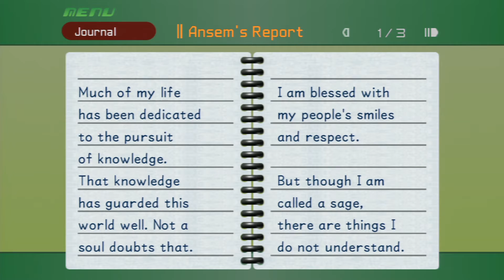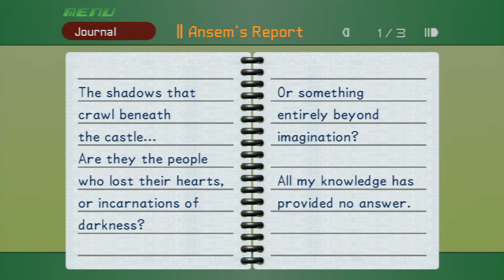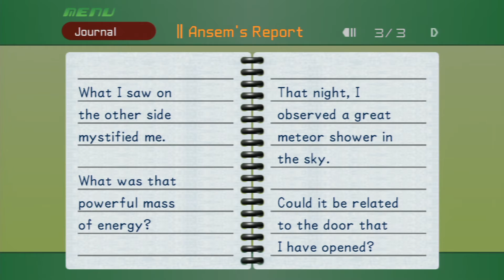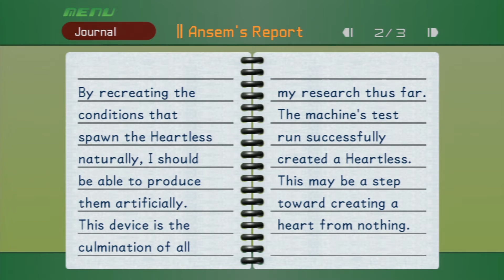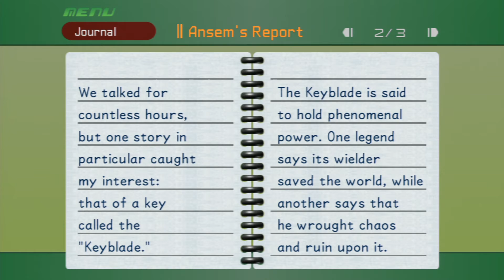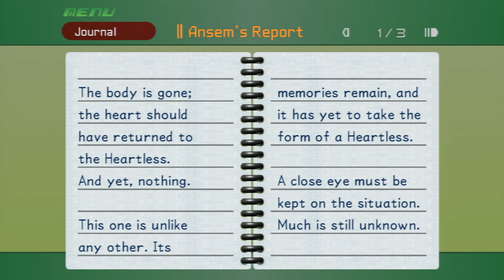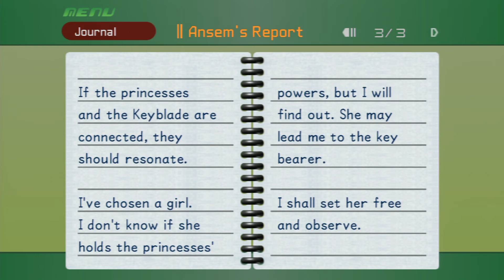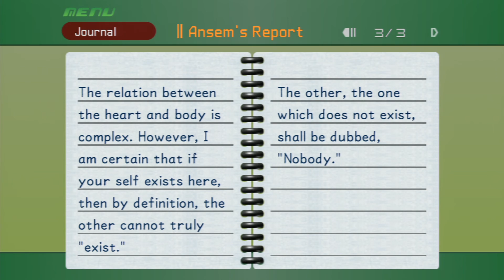Kingdom Hearts: Final Mix HD [Proud Level 1] - Episode 58: Ansem's Report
Ansem's discoveries and intentions, revealed in these 13 entries. The end is upon us...

Follow me on twitter to get information on my current project (like when videos are going up and stuff like that) or if you just want to see me tweet out dumb stuff.